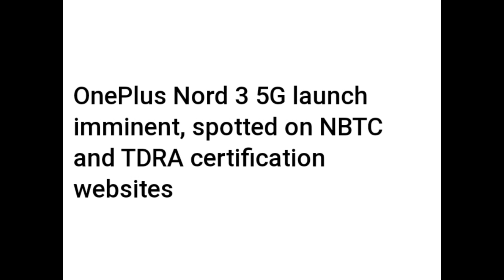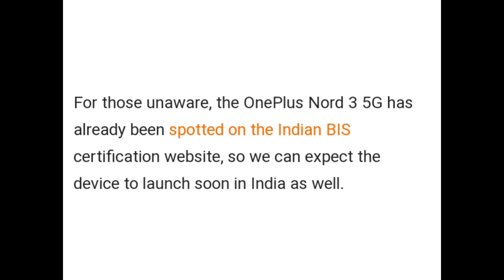ONE PLUS NORD CE 3 LITE 5G SPOTTED ON NBTC AND TDRA CERTIFICATION WEBSITE